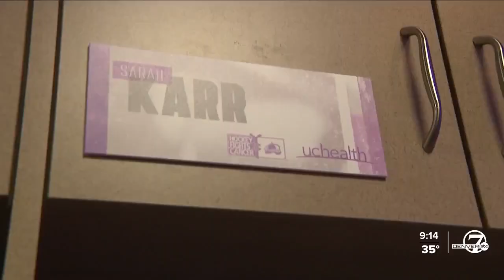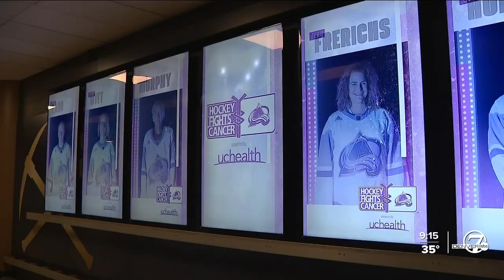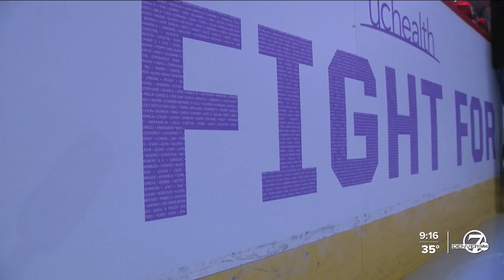Hockey Fights Cancer: Tradition combats cancer and inspires hope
Hockey Fights Cancer is a tradition that is more than 20 years old in the NHL. Since it was founded, the program has raised more than $20 million in donations for cancer programs.